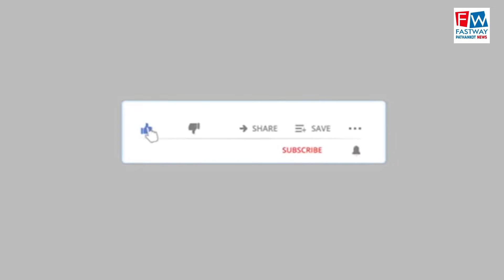लायंस क्लब पठानकोट ने जरूरतमंदों में किया भोजन वितरित